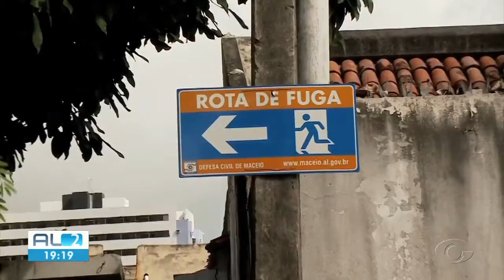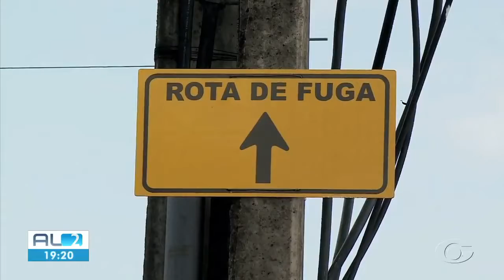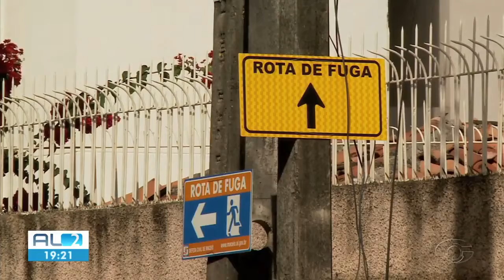Placas de rotas de fuga são instaladas nos bairros de Maceió com rachaduras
AL TV 2ª Edição de 13 de março de 2021

Sinalização é para orientar pedestres e motoristas sobre quais caminhos seguir no caso de uma emergência.